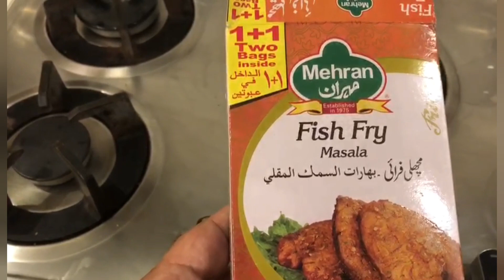Crispy Fried Finger Fish | Broasted Boneless Fish| Easy Recipe